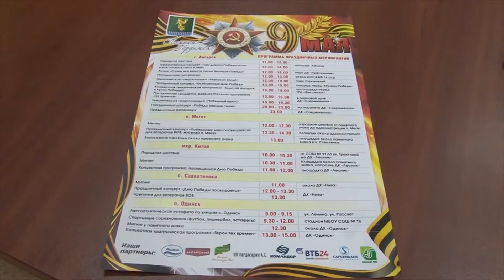День Победы отпразднуют всем городом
Торжества 9 мая развернутся на семи площадках.